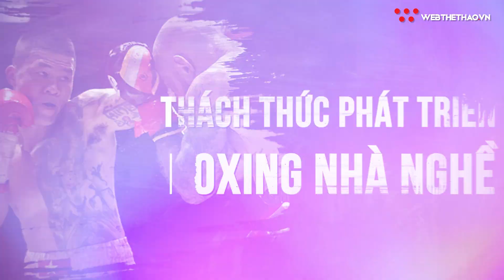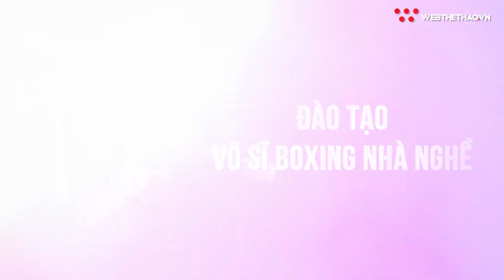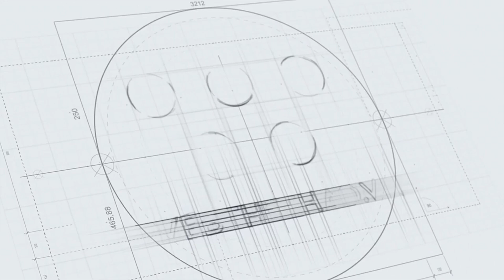Boxing nhà nghề - Thách thức phát triển? | VÕ THUẬT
Boxing nhà nghề - Thách thức phát triển